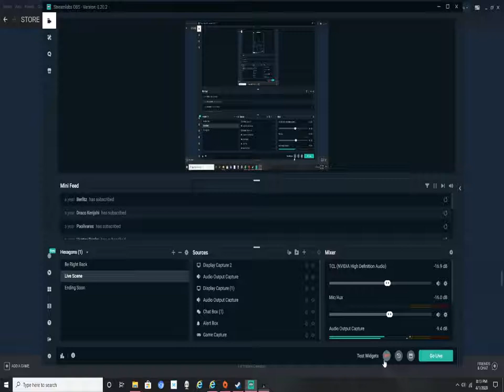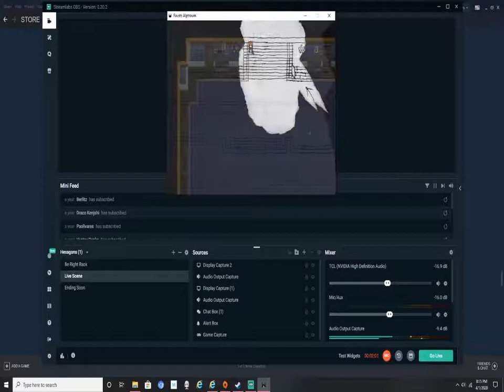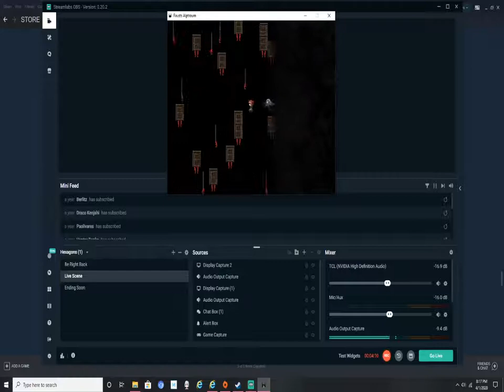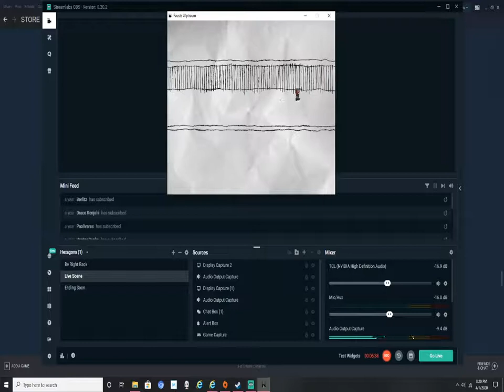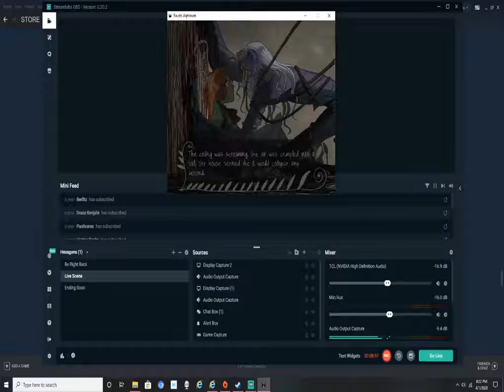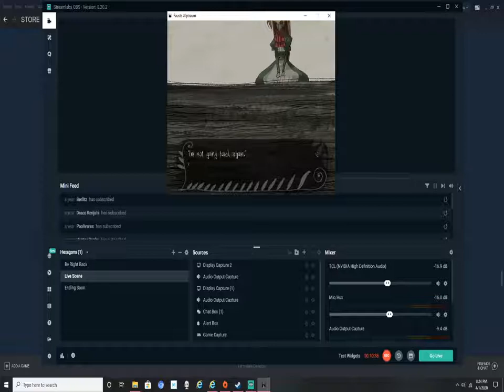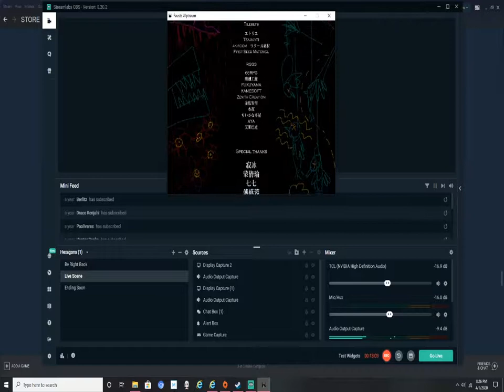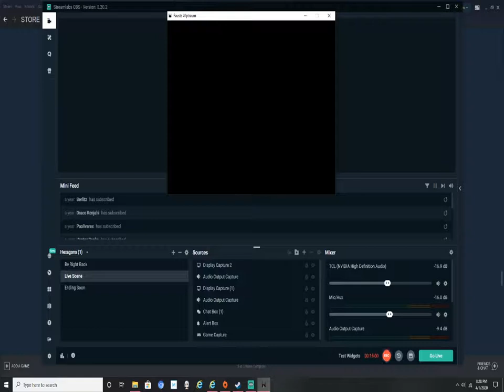faust alpraum revived final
final ep is here and im don the end